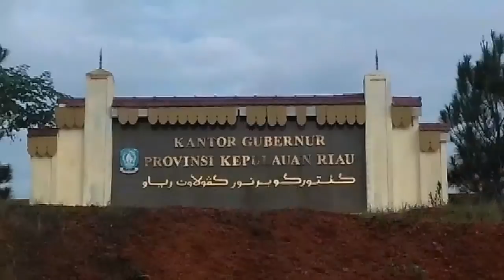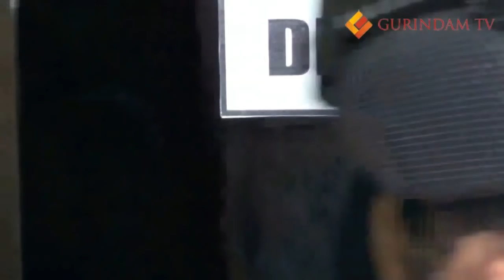3 PEJABAT DAN OKNUM PROTOKOL SEKWAN DPRD KEPRI PESTA SABU DITANGKAP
TANJUNGPINANG, GURINDAM. TV -- OKNUM PEJABAT PEMPROV KEPRI, PEGAWAI HONORER SEKWAN DPRD  KEPRI, PEGAWAI BAPAS TANJUNGPINANG DI TANGKAP TIM SATNARKOBA POLRES TANJUNGPINANG.

LIMA TERSANGKA DITANGKAP USAI PESTA NARKOBA JENIS SABU-SABU DI PERUMAHAN MAHKOTA ALAM RAYA BLOK GLADIOL 3 NO 18A, JALAN HANG LEKIR TANJUNGPINANG KEPULAUAN RIAU.